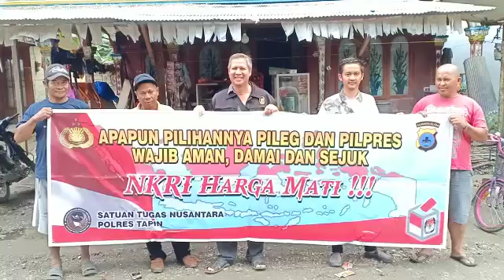Warga Kab Tapin dukung Pemilu 2019 Aman Damai dan Sejuk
Mari kita wujudkan pemilu 2019 ADS

Follow kami juga ya di